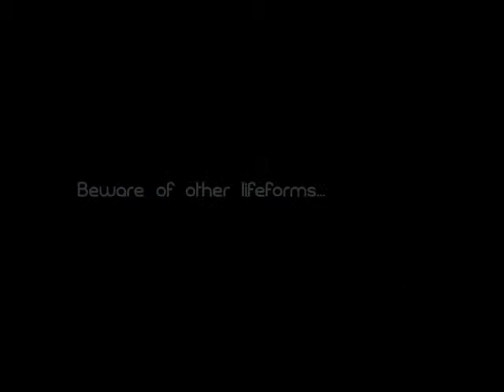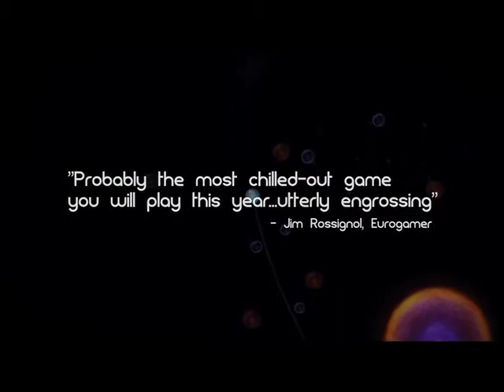Osmos обзор игры для iOS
Добро пожаловать в дарвиновский мир галактической частицы. Чтобы выжить, поглощайте меньшие организмы, но остерегайтесь крупных хищников. Osmos сочетает в себе уникальный реалистичный игровой процесс, основанный на физической модели, великолепную графику и атмосферную музыку. Поглощай или